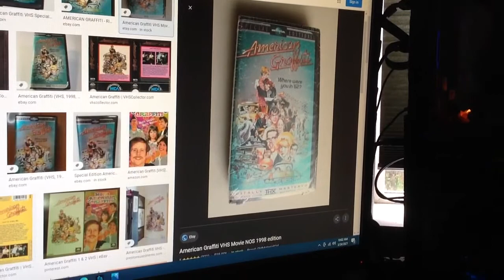Do You Have This VHS? #1039